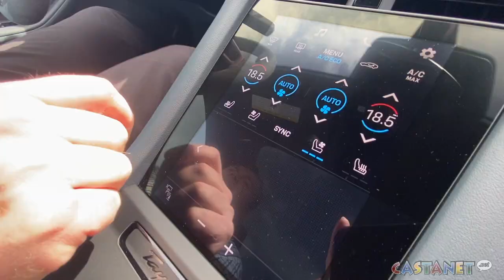Castanet takes a look at the new Porsche Taycan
Porsche Canada asks Castanet to review its first-ever electric vehicle